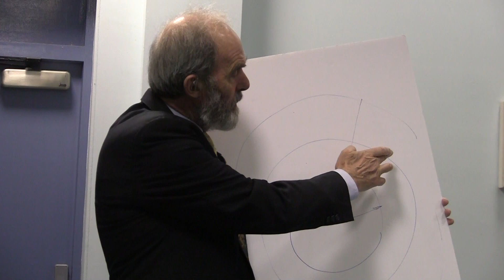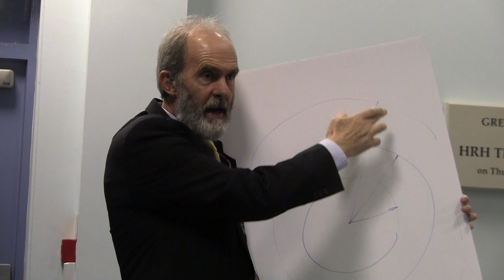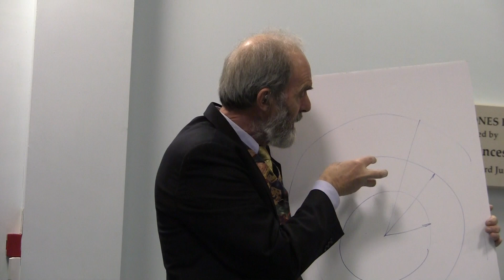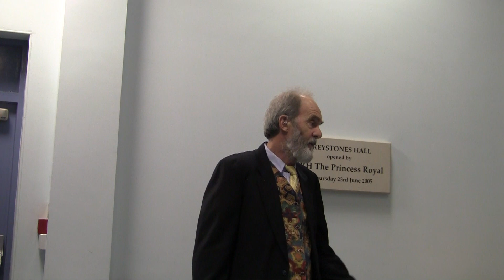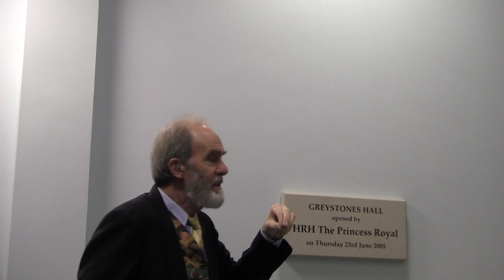Continuous Living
Living is continuous. Death is a delusion. Near death experiences and a new approach to quantum theory support the premise of life after death and vindicate the prediction of the resurrection of the dead..